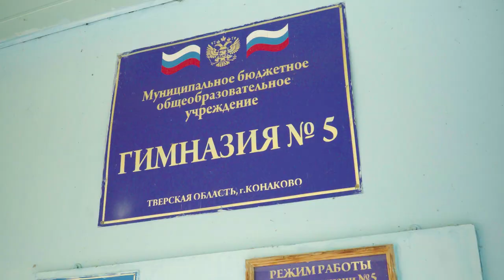Конаковская выпускница в этом году получила за ЕГЭ по русскому языку 100 баллов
В рубрике ЛицаГорода Софья Тюрина. Выпускница МБОУ Гимназия #5 г.Конаково, которая в этом году получила за ЕГЭ по русскому языку 100 баллов!